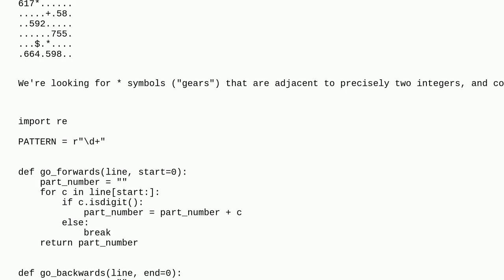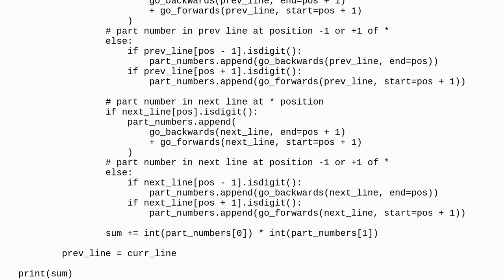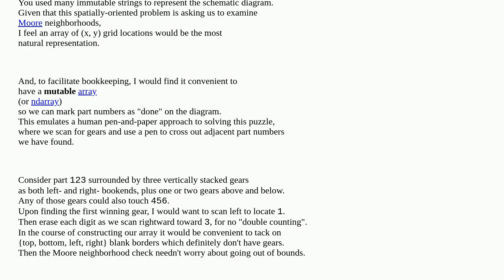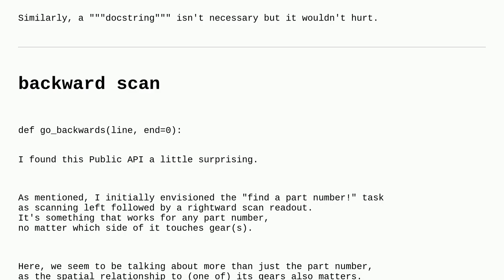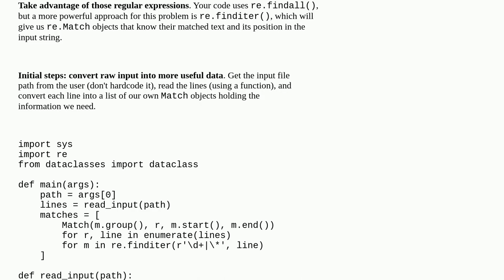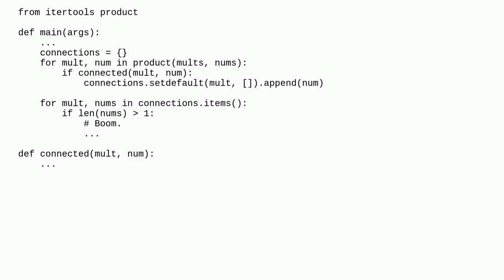Codereview: Advent of Code 2023 Day 3, Part 2 in Python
Advent of Code 2023 Day 3, Part 2 in Python

A special thanks goes out to the community

  programming-challenge python